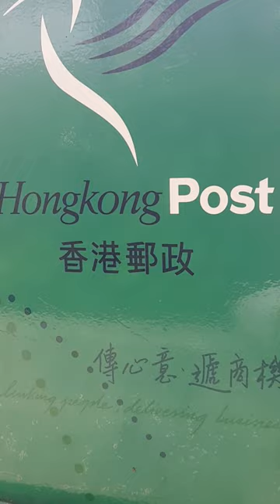Drop Your Letter Here Quick And Easy Delivery